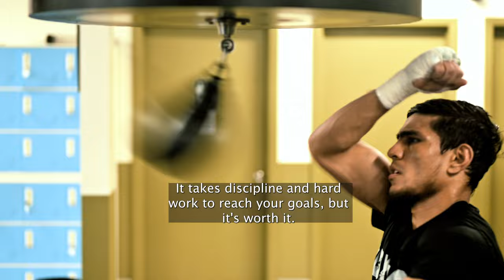Super bantamweight World Champ Murodjon Akhmadaliev: Rising From The Ranks, Film By Terrell Groggins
Shot in Indio California

Murodjon: Rising from the Ranks" is a captivating documentary that follows the journey of Murodjon Akhmadaliev from his humble beginnings in Uzbekistan to becoming a world champion boxer. Through interviews with Murodjon, and coach Joel Diaz and the mini-doc explores a snapshot of situations he faced in his career, including his decision to transition from amateur to professional boxing.

The documentary also showcases Murodjon's remarkable talent and determination, which led him to win a gold medal in the Asian Championship and a bronze medal at the Olympics before winning the world title "Murodjon: Rising from the Ranks" is a must-see for sports fans and anyone who appreciates a story of perseverance and triumph.